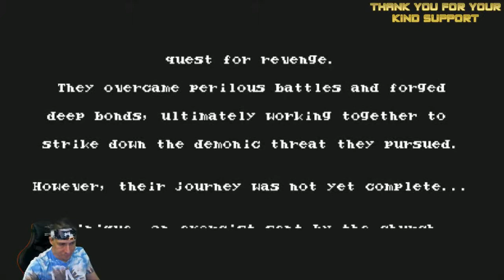Bloodstained: Curse of the Moon 2 + Bonus Playthrough of 1 (Switch)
Today hot off the press we are going to play the brand new Bloodstained: Curse of the Moon 2 which is just like the game Castlevania. Lets slay some demons and talk nonsense.